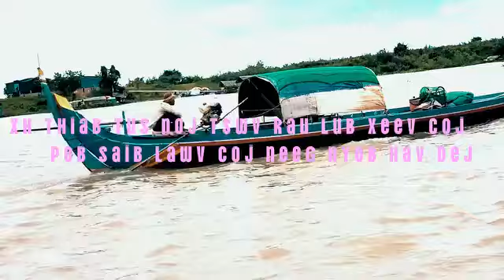Healing and Deliverance in Jesus name